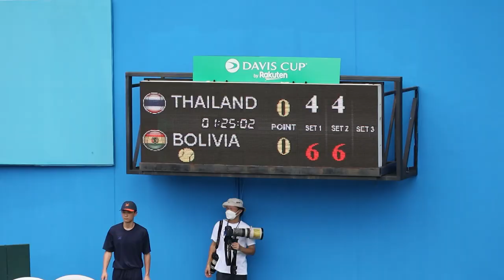Thantup SUKSUMRARN & Pruchya ISARO THA VS Boris ARIAS & Federico ZEBALLOS BOL 17 09 65